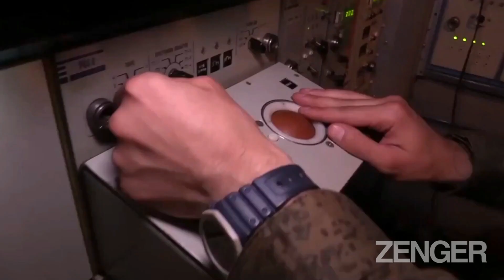Russian Troops Attack Ukrainian Targets During Battle For Sviatohirsk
This is the moment Russian forces attack Ukrainian targets during the ‘liberation’ of the town of Sviatohirsk.

The Russian Ministry of Defense (MoD) said in a statement on June 8: “The Ukrainian group in the Donbas suffered significant losses in manpower, weapons and military equipment.

“During the liberation of Svyatogorsk [also written Sviatohirsk] in the Donetsk People's Republic over three days of fighting, the losses of Ukrainian troops amounted to over 300 nationalists, six tanks, 15 armored combat vehicles of various types, 36 field artillery guns and mortars, four Grad multiple rocket launchers and over 20 automotive units.

“Air-launched high-precision missiles in the Kharkiv region hit an armored plant with workshops used for the repair and restoration of tanks and other armored vehicles of the Armed Forces of Ukraine.

“In addition, high-precision air-launched missiles hit two command posts, 13 areas of concentrated manpower and military equipment of the Armed Forces of Ukraine, as well as a battery of ‘Hurricane’ multiple launch rocket systems in the Kharkov region.

“During the day, operational-tactical aviation hit 63 areas of concentrated manpower and military equipment of the Armed Forces of Ukraine. As a result of air strikes, the control center of the 14th Mechanized Brigade of the Armed Forces of Ukraine, with over 160 nationalists, eight tanks, two Grad multiple rocket launchers, an artillery battery, an electronic warfare station and 13 vehicles for various purposes, was destroyed.

“Russian air defense systems shot down two MiG-29 aircraft of the Ukrainian Air Force near the village of Snegirevka, Mykolaiv region, as well as a Mi-8 helicopter near the village of Belaya Krinitsa, Mykolaiv region.

“In addition, 11 Ukrainian unmanned aerial vehicles were shot down in the areas of the settlements of Donetsk, Rubtsy, Lozovoe, Krasnorechenskoe, Koroviy Yar, Peski-Radkovsky of the Donetsk People's Republic, Izyum, Dergachi in the Kharkiv region and Chernobaevka in the Kherson region.

“Three missiles of the Tochka-U tactical complex and five rockets of the Smerch multiple launch rocket system were intercepted near Chernobaevka, Kherson region.

“Missile troops and artillery hit: 68 command posts, 172 artillery firing positions of the Armed Forces of Ukraine, including two batteries of Smerch multiple launch rocket systems in the area of Oleksandrivka and Kutuzovka, a battery of Uragan MLRS in the area of the settlement of Kitsevka, Kharkiv region, as well as 261 areas of concentrated manpower and military equipment of the Armed Forces of Ukraine.

“As a result of the strikes, over 320 nationalists, four ammunition depots in the district of Novolenovka in the Zaporozhye region, nine armored vehicles, three Grad multiple rocket launchers, 15 field artillery guns and mortars, 14 special vehicles, as well as combat vehicles of anti-aircraft missile systems were destroyed.”

The Russian MoD added: “In total, since the beginning of the special military operation, the following have been destroyed: 192 aircraft, 130 helicopters, 1,150 unmanned aerial vehicles, 335 anti-aircraft missile systems, 3,459 tanks and other armored combat vehicles, 489 multiple rocket launchers, 1,822 field artillery and mortar guns, as well as 3,488 units of special military vehicles.”